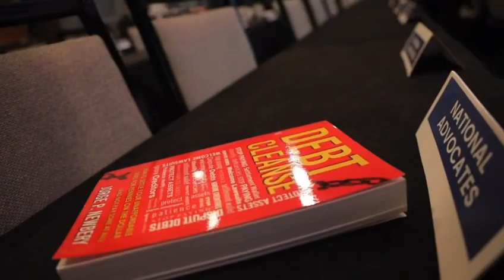DebtCleanse Orlando Training Event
Register for the next regional training event. The best is yet to come. Get your event ticket, book your hotel and plane ticket asap!